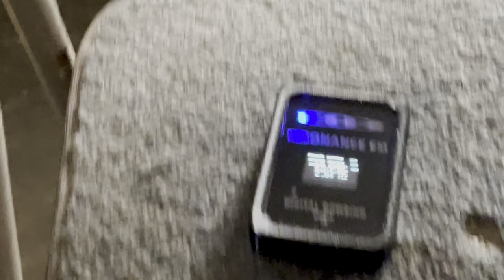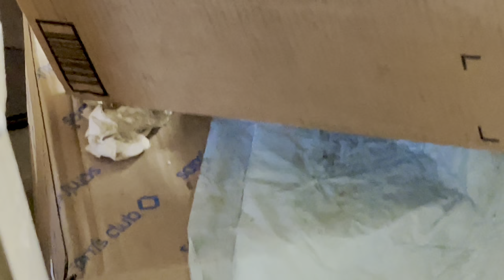Ghost Hunting: “3 Devices Simultaneously Detect Something” (RAW Recording)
Ghost Hunting:
“3 Devices Simultaneously Detect Something”

(RAW Recording)

Devices Used:
1.) Rook EMF Meter with Sound
      By: GhostStop

2.) Motion Sensor Alarm
      By: GhostStop

3.) 360 PARASCOPE PLASMA
      (360 Degree Triboelectric Field Meter)
      By: Paranologies

4.) Resonance EM
      (EM Pump Mode)
      By: Digital Dowsing